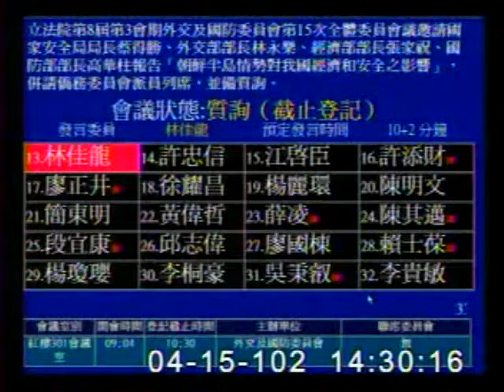20130415 林佳龍：H7N9疫情不斷惡化 應考慮提升國安因應層級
立法委員林佳龍今日於國防外交委員會，針對北韓擁有核武是否會刺激南韓與日本也著手發展核武? 中國國家主席習近平與外交部長王毅日前分別說出「不許為一己之私，把一個地區乃至於世界搞亂」以及「不允許在中國家門口生事」等言論，是否代表中國正在推行所謂"中國版的門羅主義"? 與中國新型戰略核子潛艦(SSBN)的發展情形為何? 等三個問題，向國安局提出質詢。

而國安局副局長嚴夢謹則回答表示，首先，日本與南韓不論在民間，或者是部分的政府官員，確實有傳出應該擁有核武來與北韓抗衡的聲音，但目前依媒體公開的報導來看，還沒有會立即出現上述情形的跡象。其次，關於習近平與王毅的言論，國安局則推測，一方面是說給北韓聽，因為美國向中國施加了很大的壓力，希望中國能夠敦促北韓自我克制。但另一方面，也可能是要說給美國聽，因為中國擔心美國會拿北韓作為理由，增加在東北亞區域的兵力部署。而這應該是中國所不願意見到的。最後，針對中共戰略核潛艦的發展情形，國安局則透漏，中國的094型，或稱為「晉級」戰略核潛，雖然成軍很久，但上面所搭配的巨浪二型海基洲際導彈，一直無法成功實戰部署。推測是因為水底點火的技術瓶頸還無法突破。

此外，林委員則向外交部提醒，台日漁業談判能夠取得好的結果，釣魚台議題與兩岸關係脫鉤，是重要原因。也因此，雖然過去馬英九總統在「東海和平倡議」裡面曾主張，要透過"三組雙邊"來會談。不過，未來這個概念最好少提，不然容易引發兩岸聯手保釣的不必要誤解。最後，林委員也提醒在場各部會，再過兩個星期就是中國五一勞動節的連續假期，屆時可能會有大批中國觀光客來台灣，這將對禽流感疫情的傳播將造成多少影響，國安單位應及早提升層級來應變。